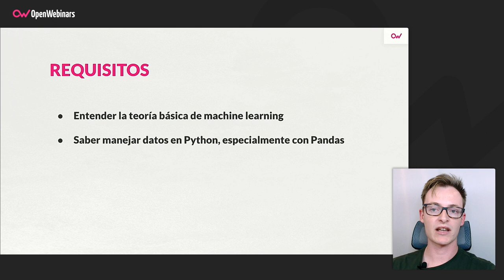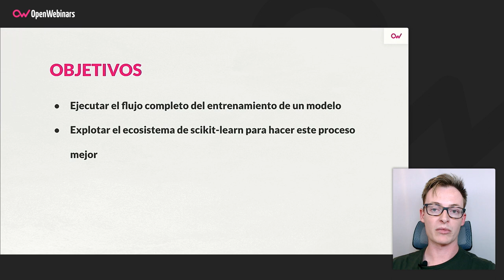Curso de Machine Learning supervisado con Scikit-learn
En este curso vamos a explorar la librería de scikit-learn para ejecutar todo el flujo del entrenamiento y optimización de modelos de machine learning para el aprendizaje supervisado.

- Entrenar diferentes modelos de machine learning supervisado
- Utilizar “pipelines” para el procesamiento de datos
- Evaluación de los modelos entrenados
- Optimización de los modelos entrenados
- Los pasos genéricos que aplican para consumir datos para el entrenamiento de modelos de machine learning